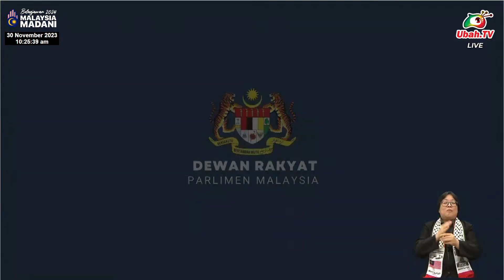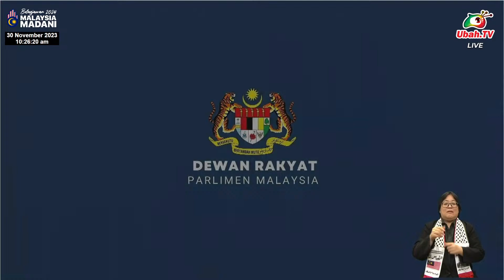Tan Hong Pin minta Menteri menerangkan tentang maklumat penyaluran bantuan untuk mangsa banjir